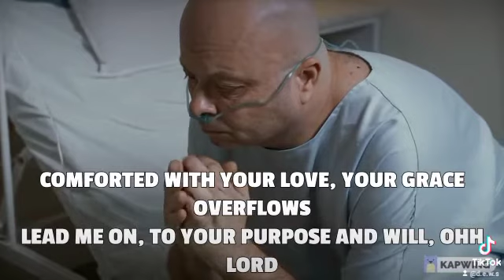Listen On Spotify. D.E.W.S- Lord Have Your Way